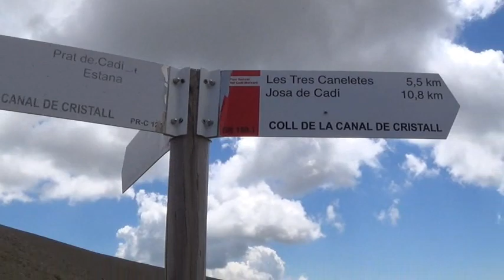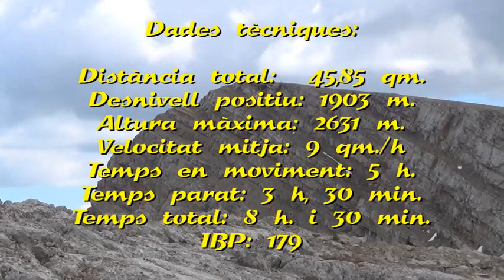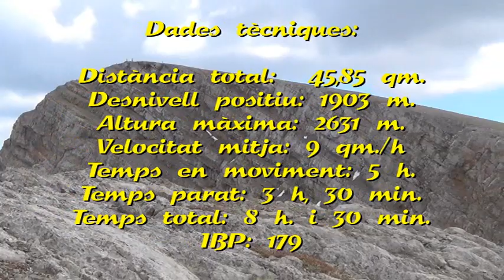Travessa de la Serra del Cadí pel cap de la serra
Espectacular i dura excursió pel cap de la carena de la Serra del Cadí.
Cal una bona preparació física. Molt recomanable fer-ho amb una e-bike en que la ciclabilitat s'acosta al 95%.